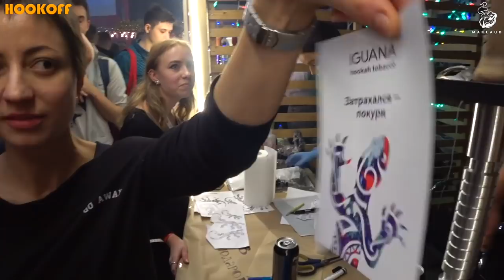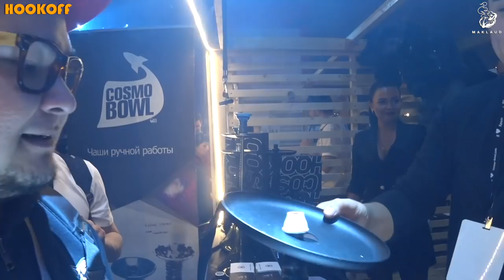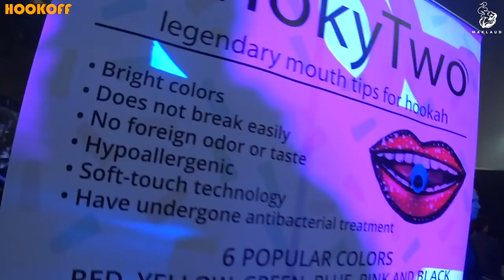JOHNCALLIANO CHRISTMAS SALE 2017 / КАЛЬЯННАЯ ВЫСТАВКА JOHNCALLIANO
CHRISTMAS SALE - это единственная ярмарка кальянной индустрии, которая собирает под одной крышей большинство известных производителей и участников рынка. Только в этот день вы можете приобрести товары от более чем 60 фирм со скидкой. Уникальный шанс купить подарки всем друзьям, сэкономив деньги и не потратив много времени.